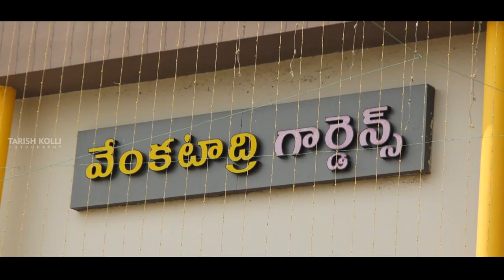𝗠𝗔𝗗𝗛𝗨𝗞𝗔𝗥 & 𝗡𝗔𝗚𝗔 𝗥𝗔𝗧𝗡𝗔𝗠 𝗪𝗘𝗗𝗗𝗜𝗡𝗚 𝗦𝗢𝗡𝗚 || 𝗞𝗔𝗟𝗬𝗔𝗡𝗔𝗠𝗘 || 𝗟𝗔𝗧𝗘𝗦𝗧 𝗡𝗘𝗪 𝗧𝗘𝗟𝗨𝗚𝗨 𝗖𝗛𝗥𝗜𝗦𝗧𝗜𝗔𝗡 𝗠𝗔𝗥𝗥𝗜𝗔𝗚𝗘 𝗦𝗢𝗡𝗚- 𝟮𝟬𝟭𝟵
Video Credits :

Editing : @tarishkolli4633

DOP : SUNNY KOLLI

AUDIO CREDITS :

Vocals - Pranith Paul. Enoch jagan

Lyrics - Mr. David paluri

Tune - Enosh Kumar

Music arranged & sequenced - Enoch Jagan

🚫 I don't own Copy Rights to This song...
I am not earning Money on this. 💯